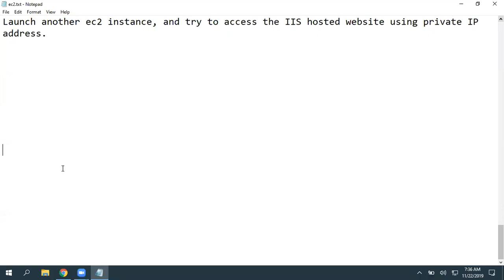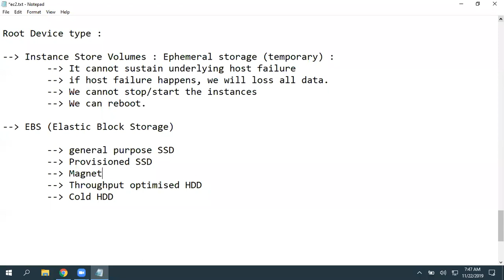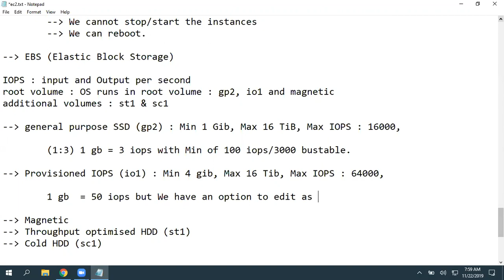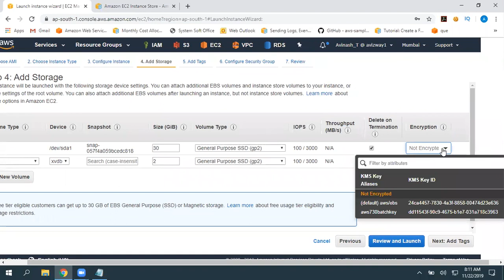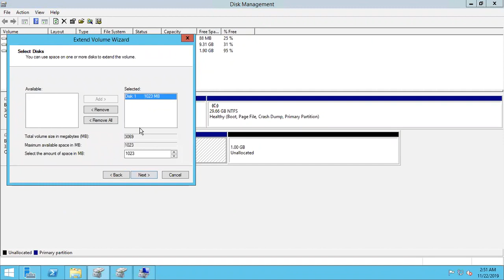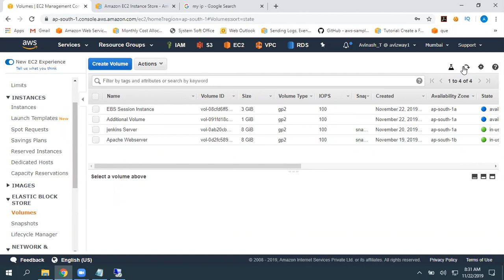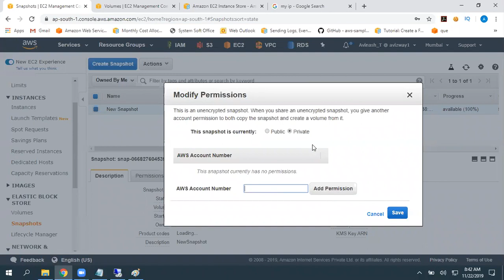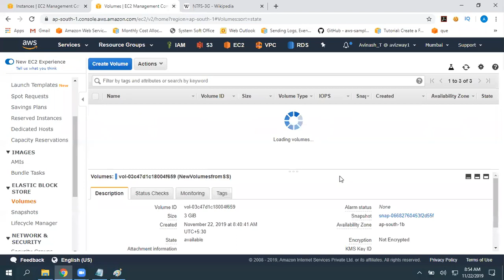15. EBS | aws devops by software skills